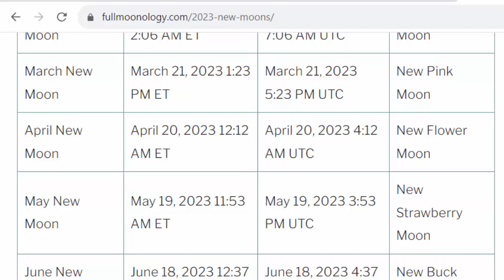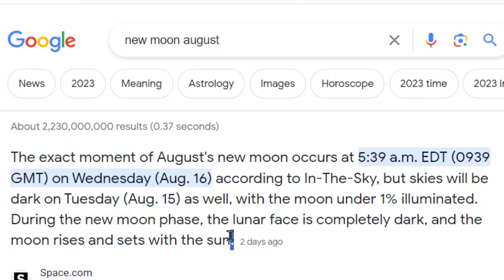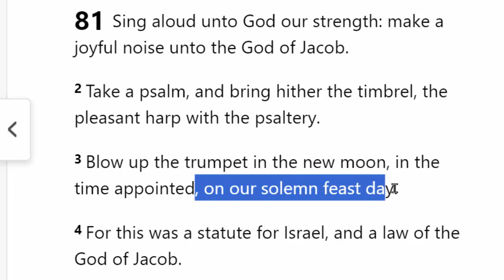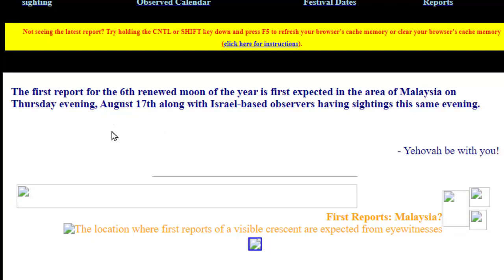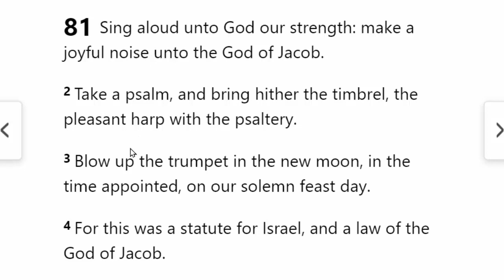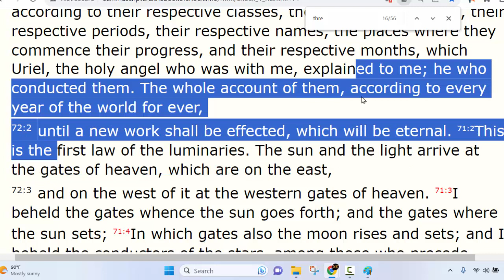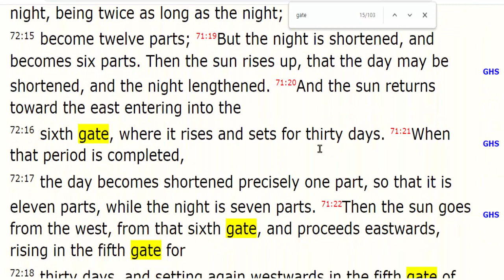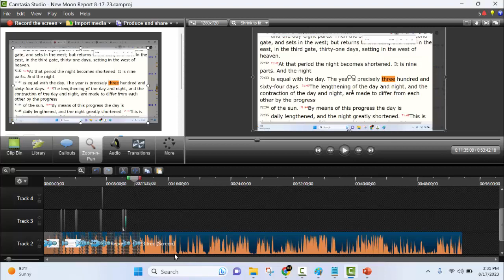New Moon Report 8-17-23 Blow The Trumpets Enoch C13th Month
On August 17th there will be the sighting and verification of the New moon (Father Abba wiling).